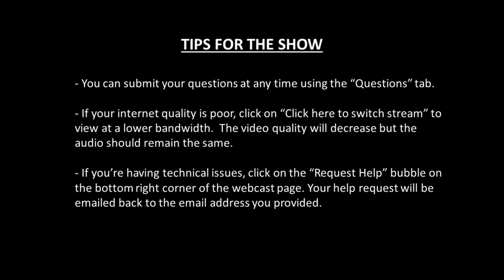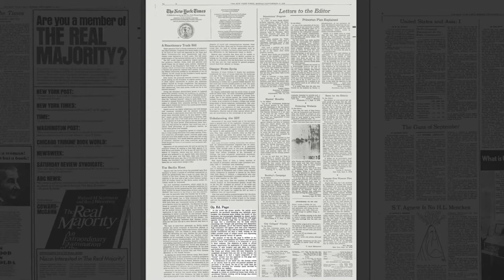Reimagining Opinion Journalism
In these highly opinionated times, what is the role of opinion journalism? What opinions should be amplified? Which views might be better left in the dark? Have opinions overtaken the news? Pulitzer Prize-winning journalist Kathleen Kingsbury, appointed in 2020 as the New York Times’ Opinion editor, tackles these big questions in her new role with one of the world's most influential Opinion sections.

Kingsbury spoke about the new ideas she brings to the Times and the future of opinion journalism, in conversation with Anna Maria Tremonti, host of J-Talks Live and the CBC podcast More.

The CJF thanks the generosity of exclusive J-Talks Live series sponsor TD Bank Group and in-kind supporters CPAC and Cision.

For more free virtual events on programming that explores pressing journalistic issues, including CJF's J-Talks Live, visit our